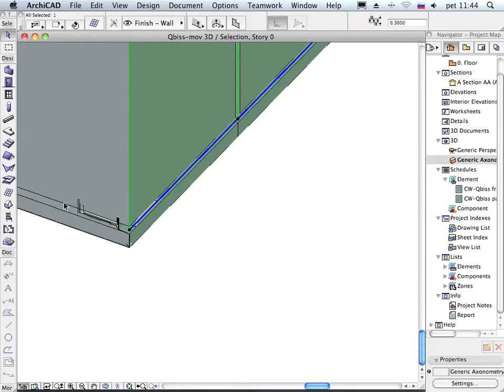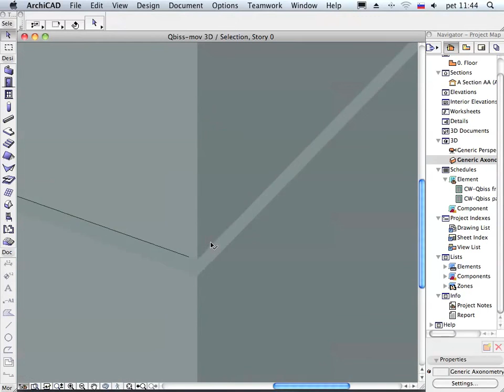4 Corner element 2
ArchiCAD instructions for Qbiss One BIM tool.